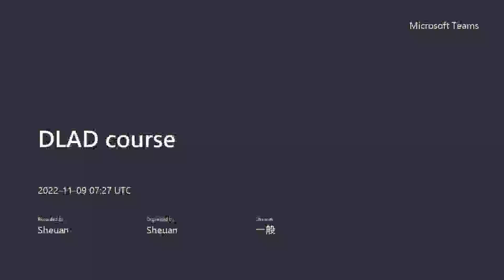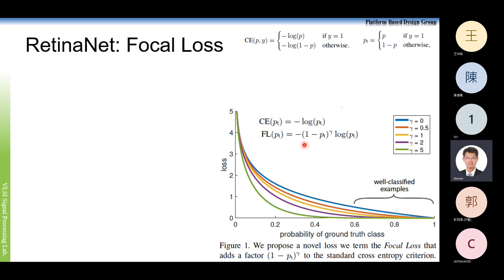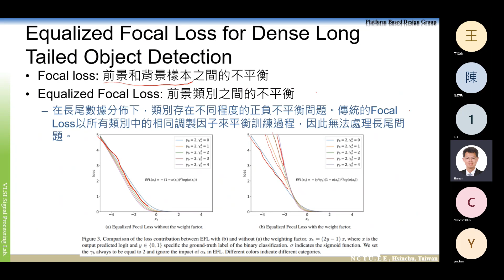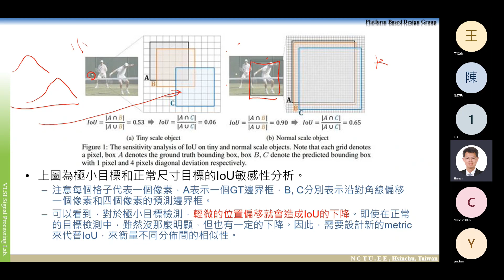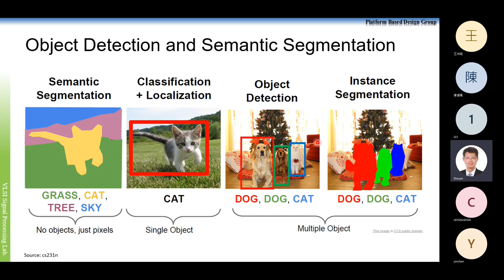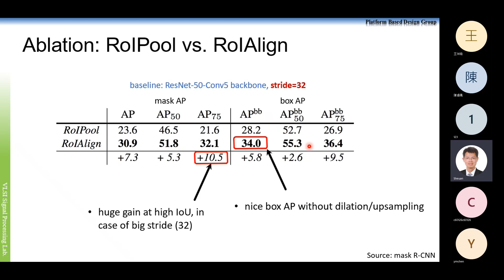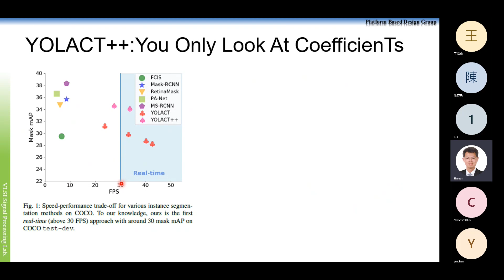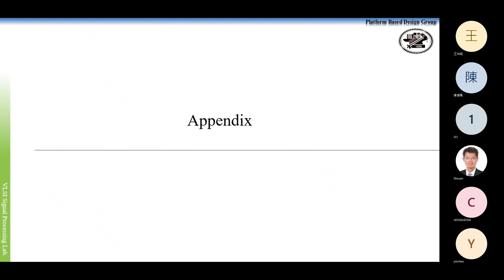2022 DLAD 20221109 L6-2 part 4